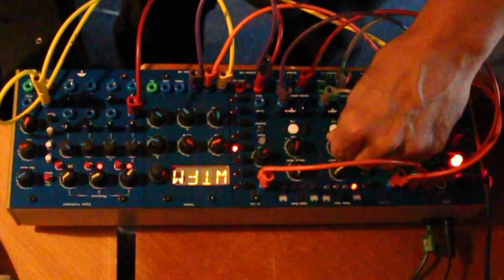1 10 19 Scrotum Lab - Mini-system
Short jam at night with Mini-system.

I added a mixer in the front, so now the unit is standalone and portable.